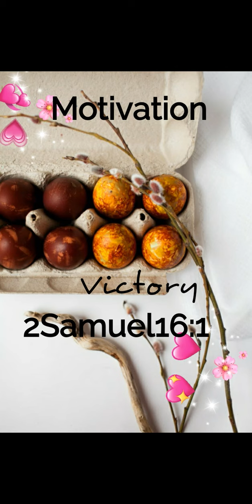2Samuel16:1.God will lead us.Alfred James Rathod and Family.USA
Motivation, LivingGod,AriseShine